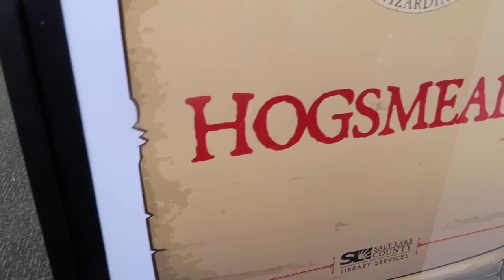LUNA LOVEGOOD TEACHES HOW TO MAKE HARRY POTTER WANDS!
↓↓↓↓↓↓ CLICK TO SEE MORE ↓↓↓↓↓↓↓↓
Rebecca, Ryan, and Jessica all dress up like Harry Potter wizards and witches to teach a new class of students at Hogwarts the art of transfiguration! How to turn chopsticks into real magical wands!

Intro Theme song by Cody Crabb:
Codycrabb.com